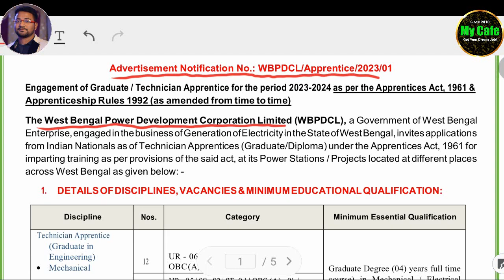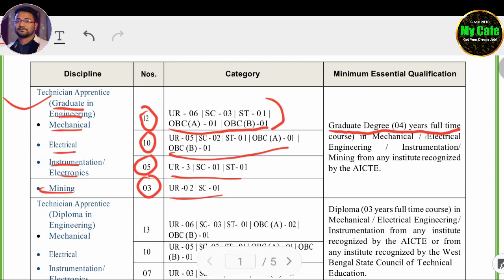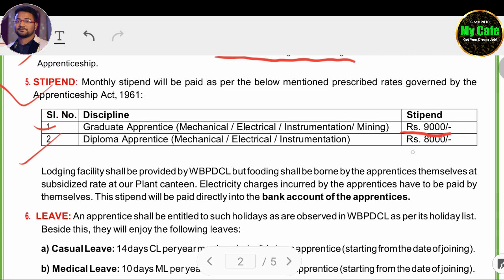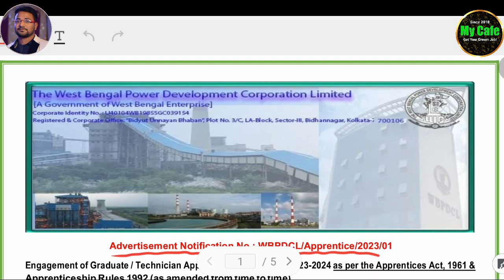বিদ্যুৎ দপ্তরে কর্মী নিয়োগ, প্রতিমাসে ৮ হাজার টাকা স্টাইফেন | wbpdcl recruitment 2023 | wbpdcl job